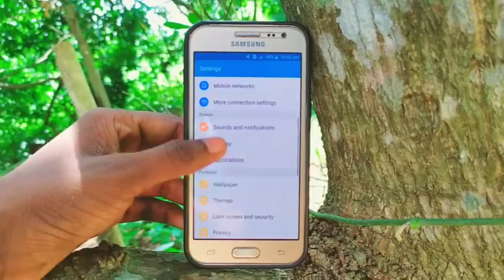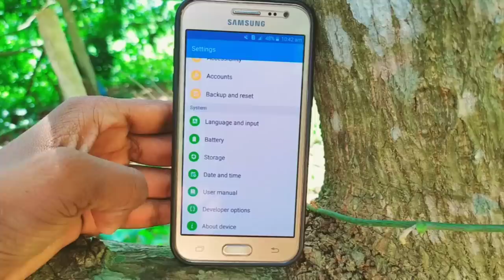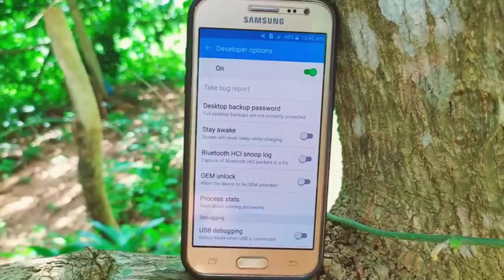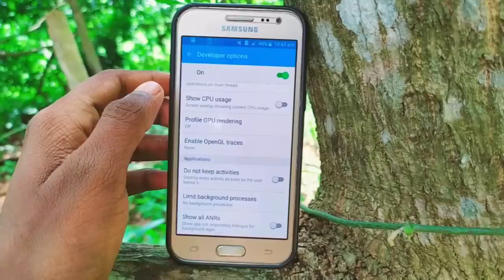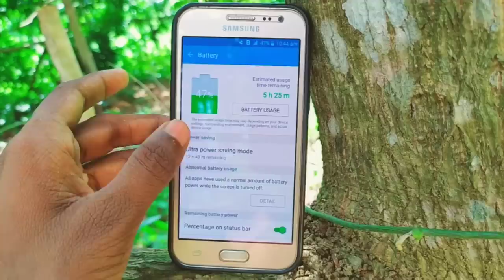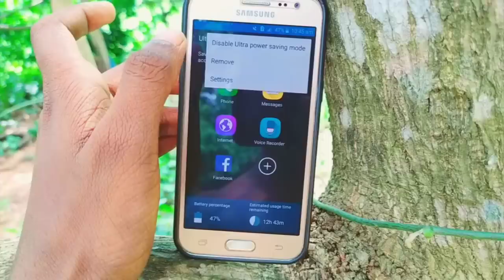charging secret setting Nimesh academy LK